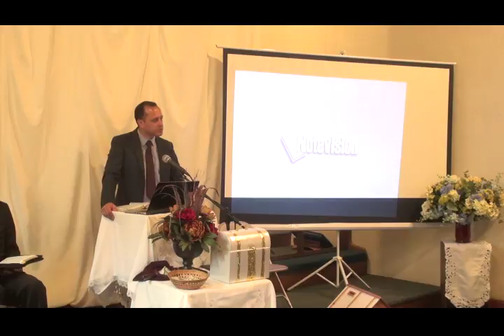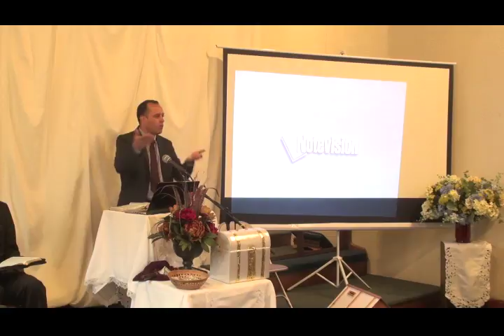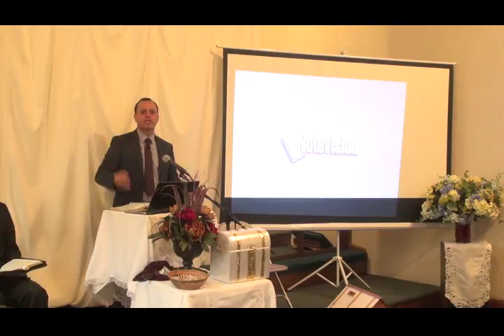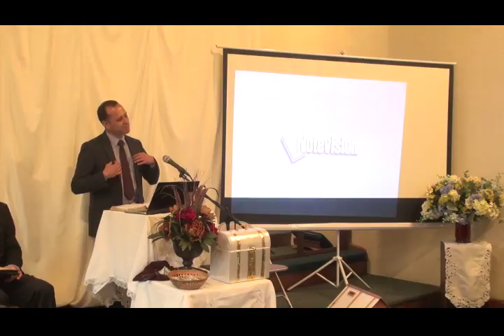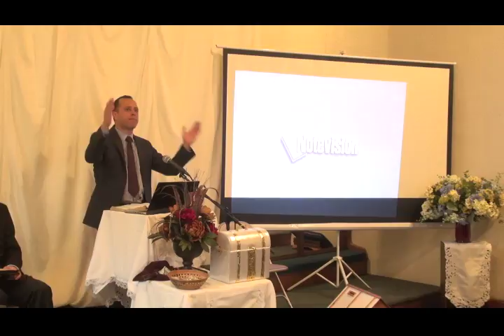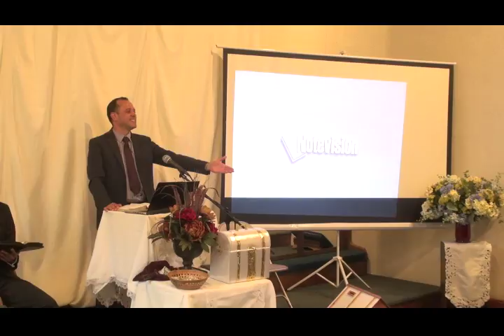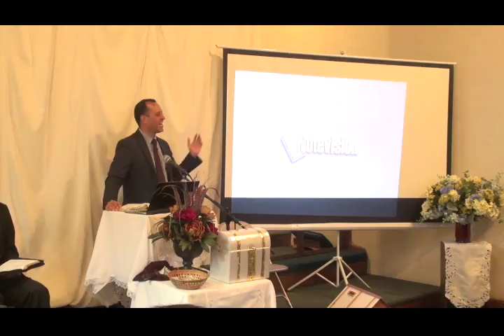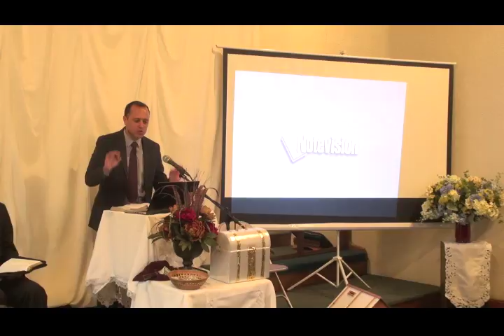EL PRINCIPE DE PAZ POR FREDY YEPES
Consagrarnos a Cristo produce paz—Todo nuestro futuro depende de nuestra acción individual en abrir nuestro corazón para recibir al Príncipe de paz. Nuestras mentes pueden encontrar reposo y quietud al dedicarnos a Cristo, en quien está la eficiencia del poder. Habiendo obtenido esa paz, ese consuelo, esa esperanza, que El ofrece a tu alma, tu corazón se regocijará en Dios nuestro Salvador por la grande y maravillosa esperanza que te ofrece como persona que reconoce el gran Don. Entonces estarás tan agradecido que alabarás a Dios por el gran amor y gracia que te otorgó.

Contempla a tu Ayudador, Jesucristo. Dale la bienvenida e invita a su amorosa presencia. Tu mente puede ser renovada día tras día, y es tu privilegio aceptar la paz y el descanso, elevarte por sobre las preocupaciones, y alabar a Dios por tus bendiciones. No levantes barreras con cosas objetables para mantener a Jesús lejos de tu alma. Cambia tu voz; no te quejes; expresa tu gratitud por el gran amor de Cristo que se te ha mostrado y se te sigue ofreciendo.—Carta 294, 1906
MENTE, CÁRACTER Y PERSONALIDAD 1, PÁGINA 68